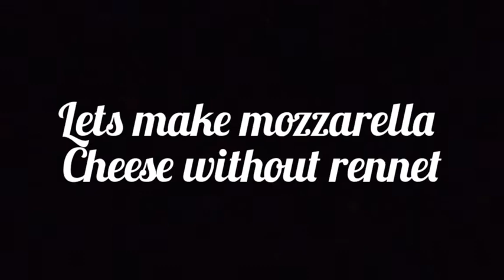MOZZARELLA CHEESE WITHOUT RENNET /HOMEMADE MOZZARELLA CHEESE /pizza cheese recipe